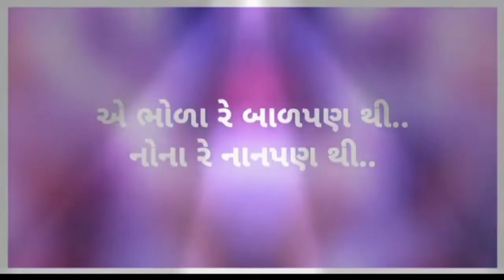Koe la dugar vari devi Ujjin ma dekha ya || new Whatsapp Status||•New DJ STATUS EDIT